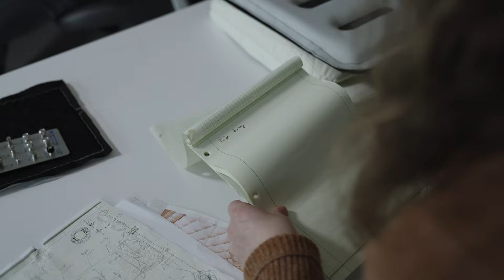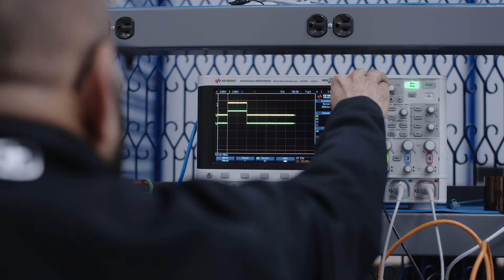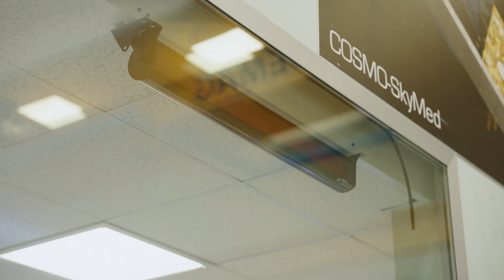Axiom Station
The construction of the world’s first commercial space station is underway. Following completing preliminary and critical design reviews in collaboration with NASA, our partners at Thales Alenia Space began welding and machining activities for the primary structures of Axiom Station's first module. The first pieces of fabricated flight hardware are beginning to come together, and the assembled module will join us in Houston soon, where we will complete the final assembly and integration. Axiom Space is preparing for a 2026 launch of the first section of our next-generation platform that will operate in low-Earth orbit.

Axiom Space is building for beyond, guided by the vision of a thriving home in space that benefits every human, everywhere. The leading provider of human spaceflight services and developer of human-rated space infrastructure, Axiom Space operates end-to-end missions to the International Space Station today while developing its successor, Axiom Station – the world’s first commercial space station in low-Earth orbit, which will sustain human growth off the planet and bring untold benefits back home.